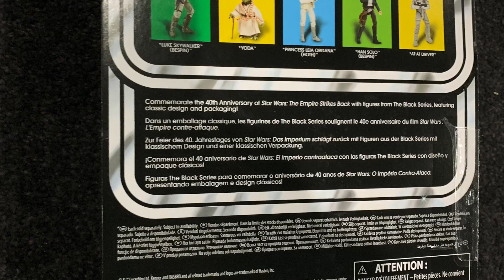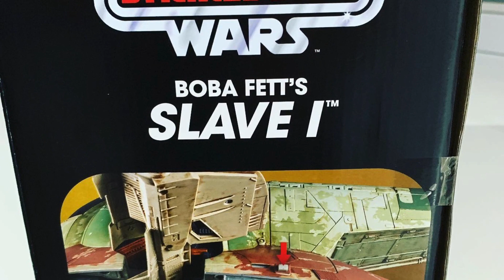Star Wars Collection/ Retro / 40th Anniversary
Star Wars Collection/ Retro / 40th Anniversary Collection